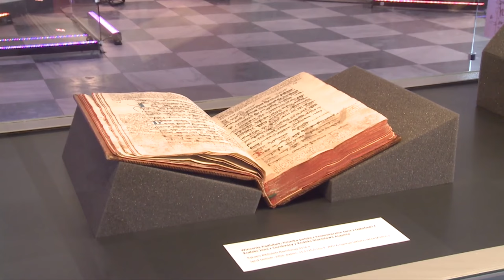Wszystkie baśnie Wincentego Kadłubka, czyli o pochodzeniu najbardziej znanych polskich podań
Rozmowa Włodzimierza Kalickiego z prof. Jackiem Banaszkiewiczem